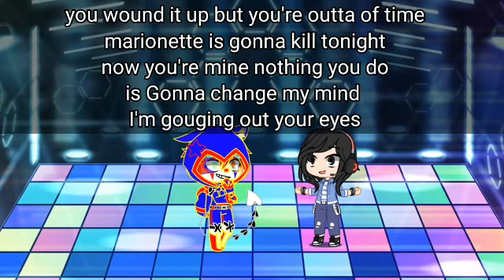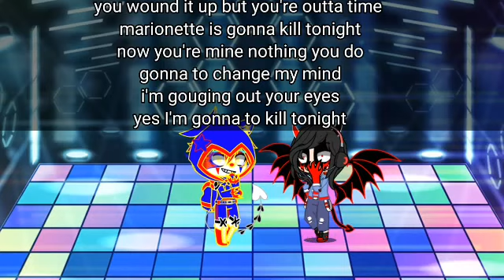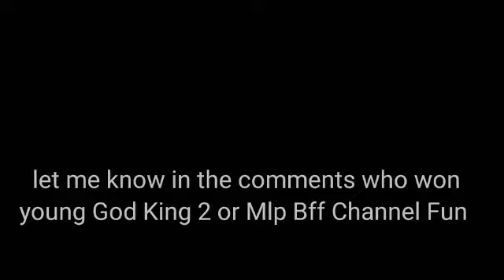VS @youngGodKing2 Singing Battle